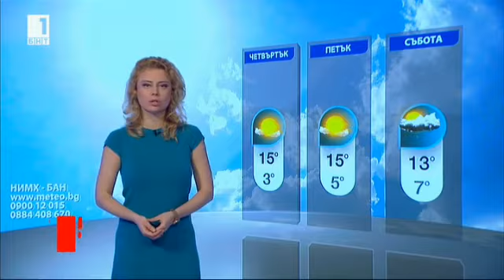Teodora Ivanova - 21.02.2017 (20:50)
BNT Weather forecast Bulgaria - Teodora Ivanova
Теодора Ивановa